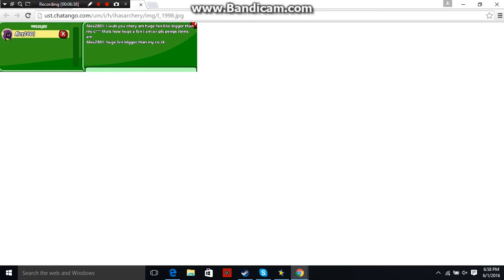Helmet Heroes - Farming for my goal part 1